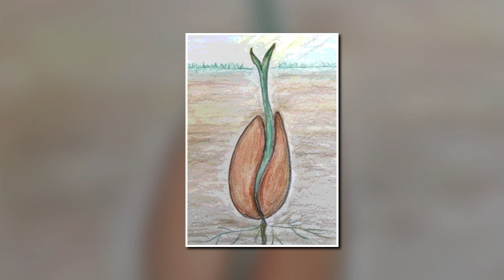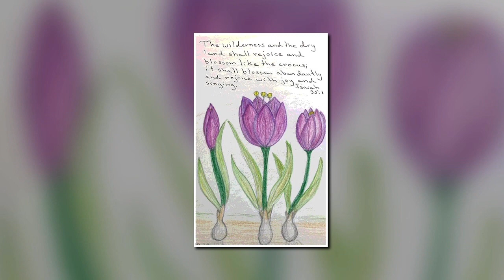Fruit of the Spirit: Chapter 3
Prophetic teaching on the Fruit of the Spirit by Megan Chipman.